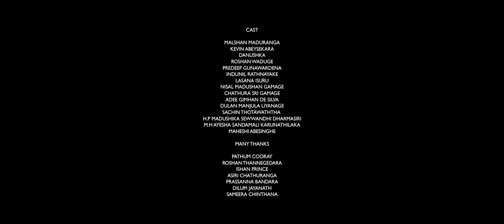Kaalayak Pura | Kalpana Kavindi Ft. Dilshan Sajun | Director Tharindu-A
Video Director- Tharindu A

DOP - Yashoda Danupama
Editor - Tharindu A Wimalaweera
VFX - Alen K
Colorist - Yashoda Danupama
Art Director - Dilshan sajun
Stunt Director- Laki Mahesh
Makeup artist - Asiri Chathuranga
Photography - Manoj Wickramabahu

Lyrics - Dilshan Sajun

Costumes - Dilshan sajun
                     Anne bandara
                     Amali karumathilake
                     Thilini d karunathilake

D-SON Production